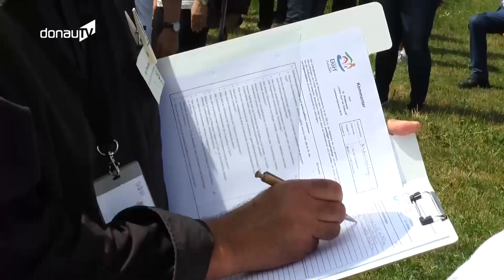Entwicklung und Gestaltung – Landeswettbewerb „Unser Dorf hat Zukunft!“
Was macht ein Dorf oder eine Gemeinde eigentlich so lebens- beziehungsweise liebenswert? Und was zeichnet ein schönes Dorf aus? Genau diese Frage stellt sich aktuell die Landesbewertungskommission des Wettbewerbs "Unser Dorf hat Zukunft". Aus 237 teilnehmenden Gemeinden in Bayern haben es 15 in den Landesentscheid geschafft. Darunter Moos und Niederwinkling. Diese kämpfen nun um den Einzug ins Bundesfinale. Bei der Ortsbegehung in Niederwinkling waren wir mit dabei.